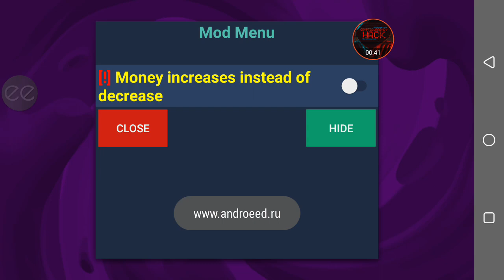Hack Gallery Coloring Book (unlimited anything) Last Version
Mod
1-  unlimited anything